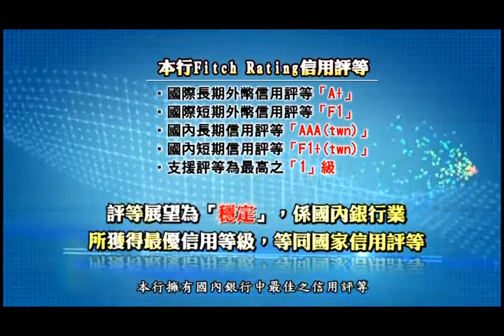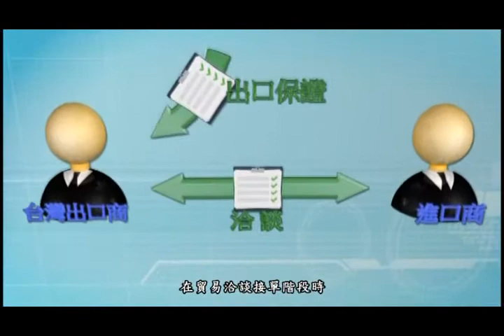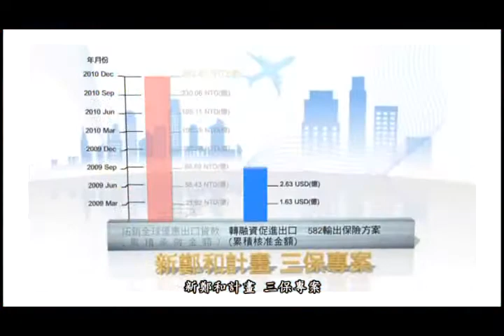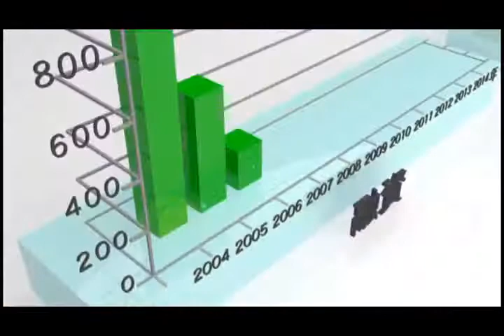中國輸出入銀行-強化貿易金融 協助對外貿易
中國輸出入銀行依據「中國輸出入銀行條例」於68 年1 月11日成立，係國營之輸出入信用專業銀行，受財政部督導，成立宗旨為「促進出口貿易，發展經濟」，經營願景為「強化貿易金融，協助對外貿易」，主要任務為配合政府經貿政策，提供金融服務，包括辦理各項中長期輸出入融資、保證，及輸出保險業務，俾協助廠商拓展對外貿易與海外投資，並增進國際合作，以持續我國經濟穩定與發展…